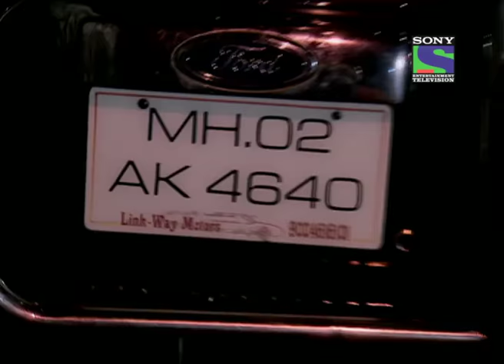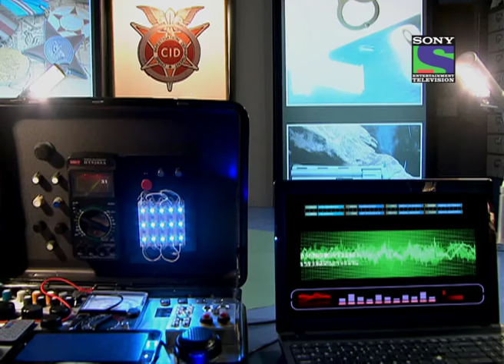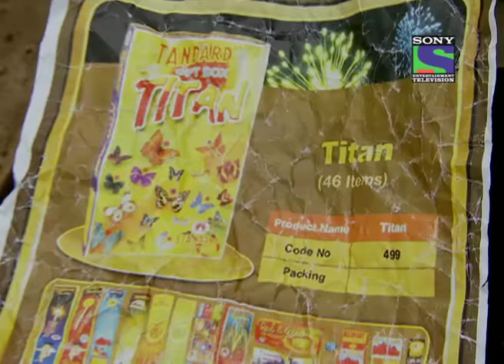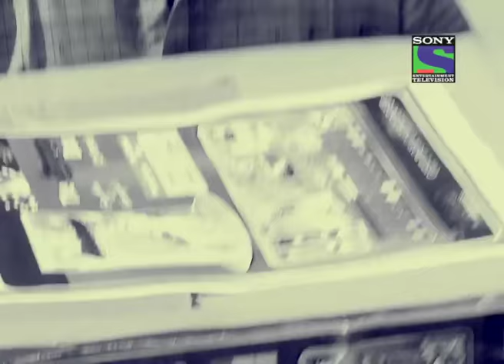CID - The Mouse Trap (Part-II) - Episode 1001 - 14th September 2013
The wild goose chase is still on. The undercover CID team is still living among dangerous criminals. Will the C.I.D. find what they are looking for? Watch to find out!